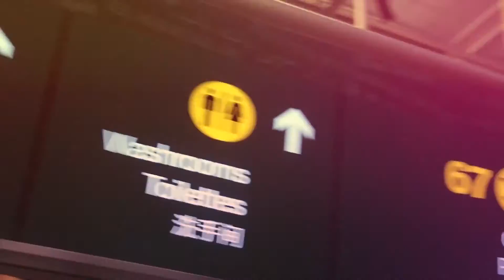Keren K - Muchacho ft. Hector Fonseca, Luis Mendez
Music video for Muchacho ft Hector Fonseca, Luis Mendez performed by Keren K.